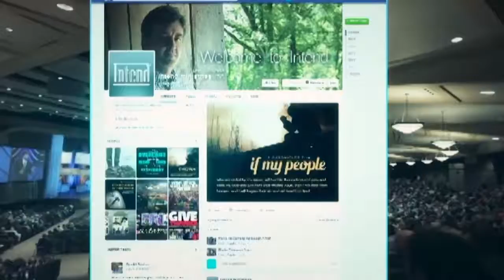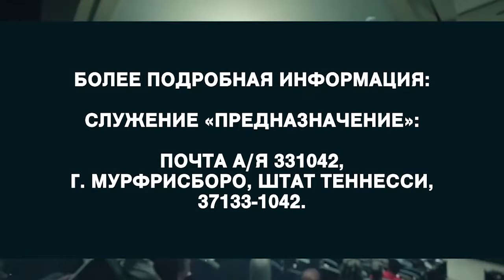Церковь с целью. №1 «Предназначение» (1823)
Иисус сказал, что Он построит Церковь, и врата ада ее не одолеют. Сегодня это может казаться очевидным, но путь пастора Аллена Джексона в христианстве начался вне церкви. Он принял спасение дома. Формирование его христианства проходило за пределами церкви, поэтому в юности он не очень ценил ее. Аллен понимал саму концепцию, но собрание людей не имело для него ценности.
Однажды Аллен прочел, что Иисус строит Церковь, и понял, что Церковь важна для Иисуса. Пастору пришлось изменить свой взгляд. С тех пор он прикладывал все усилия к развитию тела Христа.
Нам нужна Церковь Иисуса Христа.